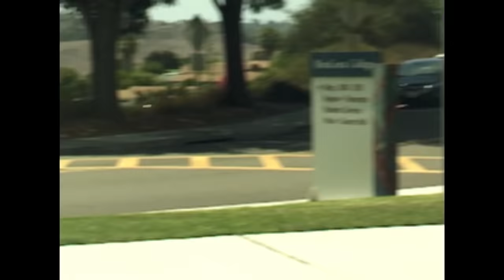John Manley - Skate Juice Full Part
John Manley from Corpus Christi,  Texas recently moved to California and managed to film a Full Part in "Skate Juice", an independent film by Brent Hyden. John is here to stay. Skate Juice copies are available at The House of Vista, Grandeur, and Asylum Skateshop.